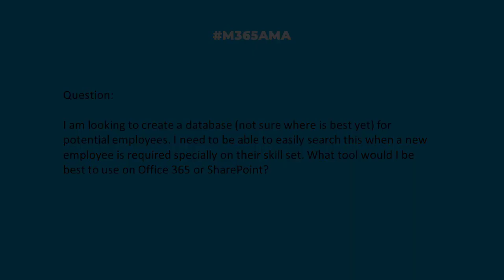M365AMA What is the best way to create an employee skills database?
In this episode, the M365AMA panel discusses the following community question

“Guys, could you please help me? how to create flow for sharepoint  to delay until a certain condition is met in sharepoint list. for Example:- Flow is started when new Item is created in list. and wait until When someone approve the item in list. As soon as item is approved next action execute based on approved or rejected"

Some relevant notes/links shared by the team:

-- There are 3rd party solutions, as well as the ability to build something with SharePoint and Power Platform. It depends on your requirements and desired outcomes. Sometimes buying is cheaper than building. Check out this video by BPA Solutions with a couple of very robust solutions: Efficient skill/competency matrix with Office 365/SharePoint